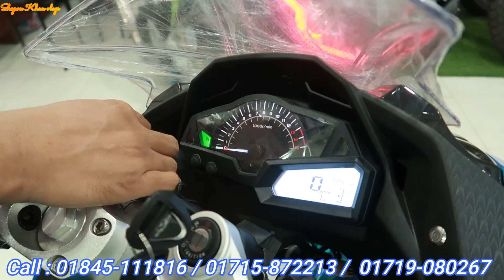লন্ডনে বাইকে কলিজা ঠান্ডা অফার 50,000TK মাত্র 7 দিন | GTXL Bike Price | Shapon Khan vlogs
Shop Address: PRINCE WORLDZ
70/71 Outer Circular Road, Moghbazar, (Opposite Of Aarong)

 For baby Bike : 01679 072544 / 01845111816

প্রিন্স ওয়ার্ল্ডজ়
শোরুম ১:
৩২৩ মগবাজার মোর মসজিদ সংলগ্ন,"রাজ্জাক প্লাজার ও ফকরুদ্দিন এর বিপরীত এ

শোরুম ২:
৭০/৭১আউটার সার্কোলার রোড মগবাজার মঈন প্রট্রুল পাম্প এর  সঙ্গে" আড়ং এঁর বিপরীতে"

*** ANTI-PIRACY WARNING ***😍

                                   😍GOOD BYE 😍